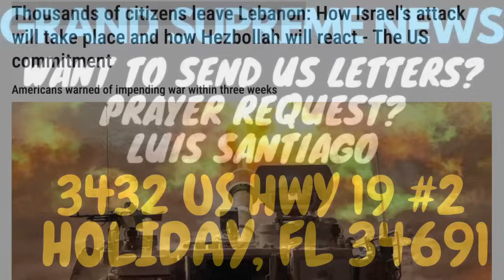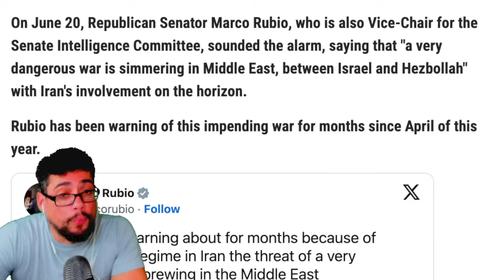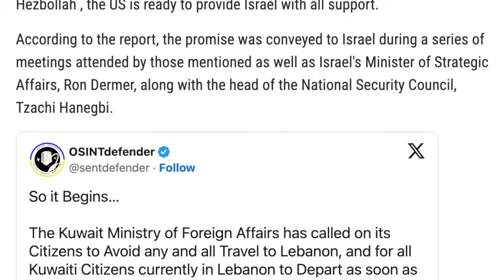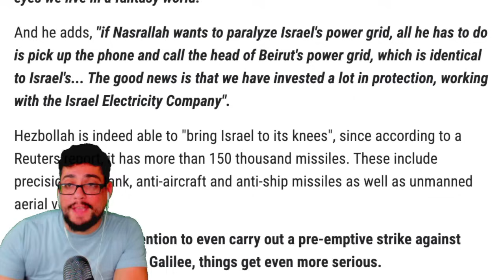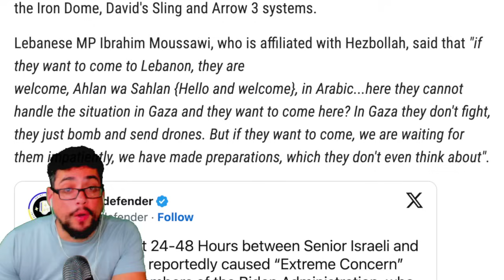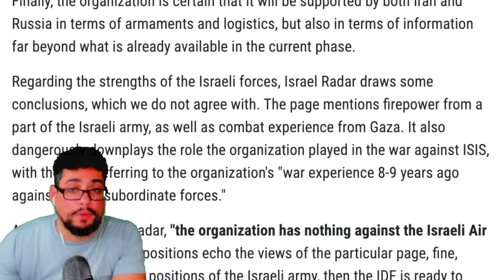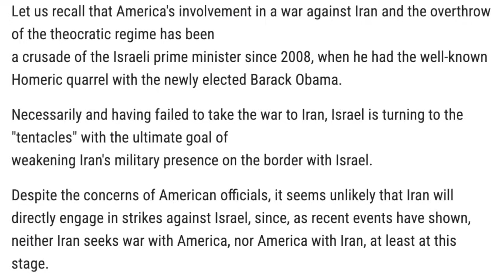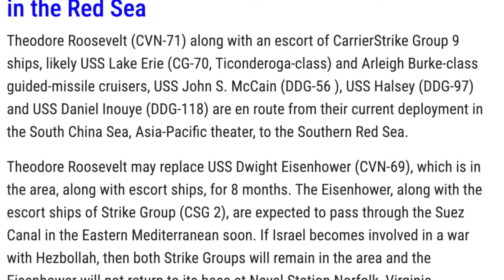U.S. WARNED OF IMPENDING WAR WITHIN 3 WEEKS